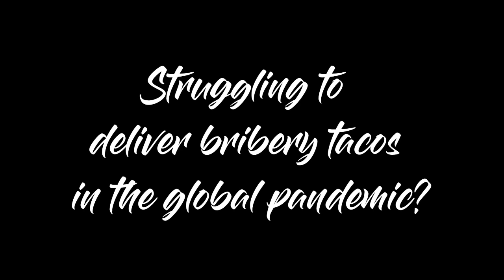GISH 2020 Item 15